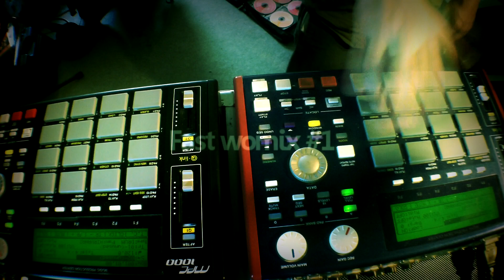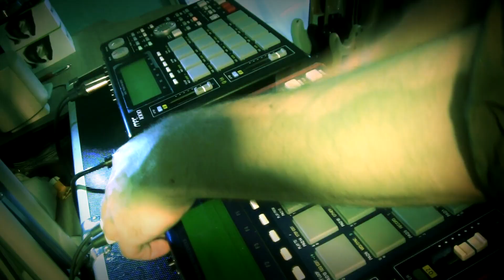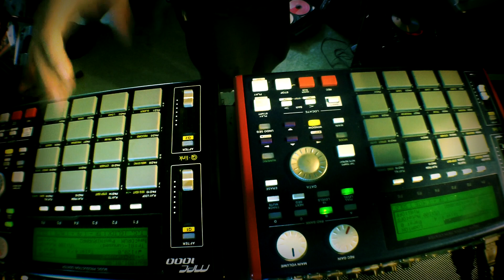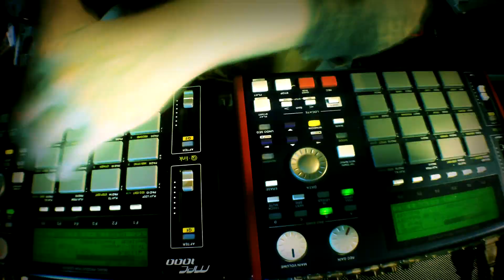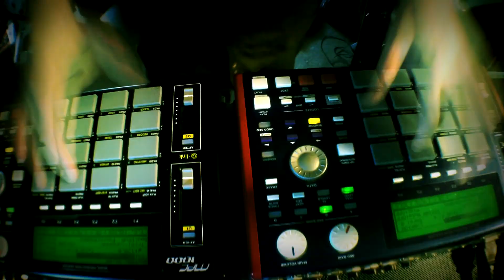Nestor Kéa - Fast womix #1 / Nirvana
remix mpc de  Nirvana - Smells Like Teen Spirit